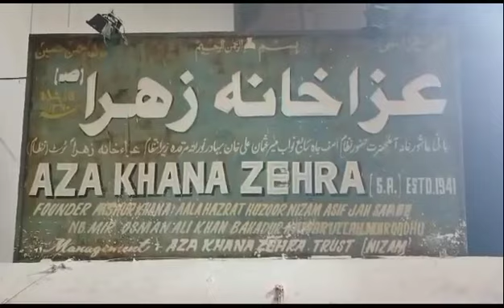چارمینار رکن اسمبلی جناب میر ذوالفقار علی نے عزا خانہ زہراء و مختلف عاشور خانوں کا دورہ کیا ۔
کل ہند مجلس اتحاد المسلمین ،چارمینار رکن اسمبلی جناب میر ذوالفقار علی نے عزا خانہ زہراء و مختلف عاشور خانوں کا دورہ کرتے ہوۓ انتظامات کا جائزہ لیا ۔(رپورٹ میر حیدر علی چوایس نیوز)